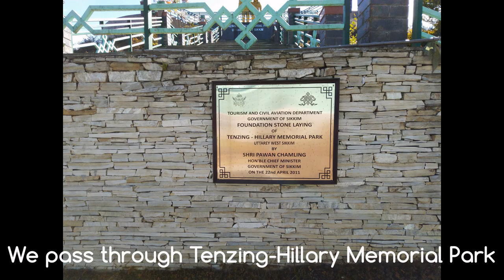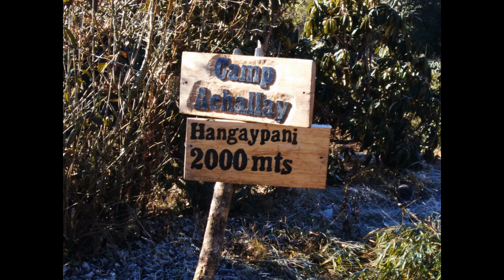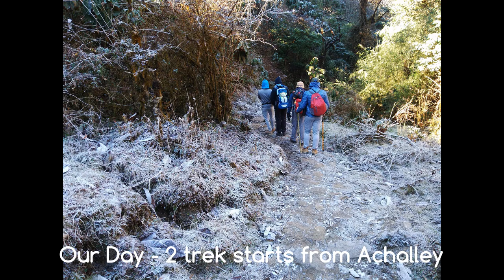Winter Trek Phoktey Dara - Singalila Top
Our Team
Palash (Peter)
Souvik
Ritamvar
Suman
Biplab
Samudra

Tour Guide: Tashi

21-Dec-18 (Day 0): We took train from Sealdah to NJP.

22-Dec-18 (Day 1): Reached NJP at morning and at there our guide arranged pick up from NJP. It took 8 Hours to reach Uttarey by car. Urrarey Altitude 8600ft. We Stay at Prema Shepa's Home stay.

23-Dec-18 (Day 2): After breakfast we start treking from Uttarey to Achalley (Altitude 8800ft).Uttarey to Achalley constant uphill. Road through jungles and alpine forest. Till to Uttarpani same uphill trek. On the way in Uttarpani you can take rest and you can enjoy beautiful view of Sleep Buddha. From Uttarey to Achalley is about 14 KM, which will take 7 hours to reach there. In Achalley we stayed at Tent, which in the only choice for all. There is water source  in Achalley.

24-Dec-18 (Day 3): After breakfast, we filled up our water bottle (minimum 2 litre) start trek to Hageypani (Altitude 9800ft). There is no water sources till Hageypani. Achalley to Hagepani uphill, steps with broken road, it is may be near about 3 KM road. Hagepani to Thulodhap (Altitude 9800ft) 1st descent 1km then ascent 3.5km then again descent 1.5 km. After that road become more steepened. In Thulodhap you can see wide valley and small river/water source flows in between your path. After lunch we start trekking towards Kalijar (Altitude 11800). Thulodhap to Kalizar 6km and it was difficult to trek constantly. First 5 km till Thumki Dara it will be steep ascent, will take more than 3.5 hrs. Thumki Dara to Kalizar again 1km and it was easy trail. We stayed in tent and from Kalijar you can see Kanchenjunga very closely. We have witnessed with breath taking sunset view. At night temperature falls to -15 degree. There was heavy wind too.

25-Dec-18 (Day 4): We woke up at 3.30 AM and start ascending to Photkey Dara (Altitude 12200ft). Trail was  constant uphill but it was easy. From Photkey Dara you can see Kanchenjunga & Mount Everest. After sunrise we came down and had breakfast. After that we start trek to Singalila Top (Altitude 13000ft).From Kalijar to Singalila Top there is no roads, no tails. Toughest descent and ascend with sleepry trails it was about 2.5 KM. As there was snow, it was very sleepry. From Singalila top you can see Kanchenjunga & Mount Everest from your right to left without any obstacle. After that we start trek from Singalila to Phalut. Trail was mixed descent and ascend roads. Near about 6km trails took 5 hours to reach Phalut. Trail was very windy and near to SSB Camp we had pack lunch. We stayed in Trekker's hut at Phalut. Jio Connection worked here.

26-Dec-18 (Day 5): At Phalut we have seen beautiful sunrise. You may trek to Phalut Top alone. After breakfast we start trek to Gorkhey. Trail was easy with rhododendron, bamboo trees. It is more than 16km and took 6.5 hours to reach Gorkhey. Beautiful valley with friendly villagers.

27-Dec-18 (Day 6): We stayed 2 nights in Gorkhey at homestay. At the top of hills you can get Jio & Airtel connections. You can charge your batteries using Solar Power.

28-Dec-18 (Day 7):At earliest morning we start trekking to Bhareng. Trail was very easy and it was around 4.5 KM. It took 2.5 hrs to reach Bhareng. From there car picked up us for NJP Drop. After 7 hours journey we reached NJP Station. From there we took train and our journey ends.